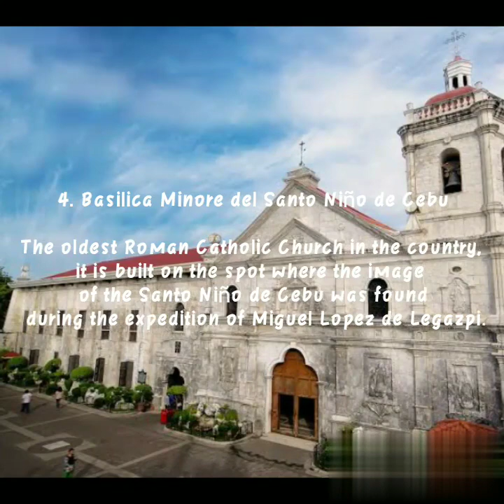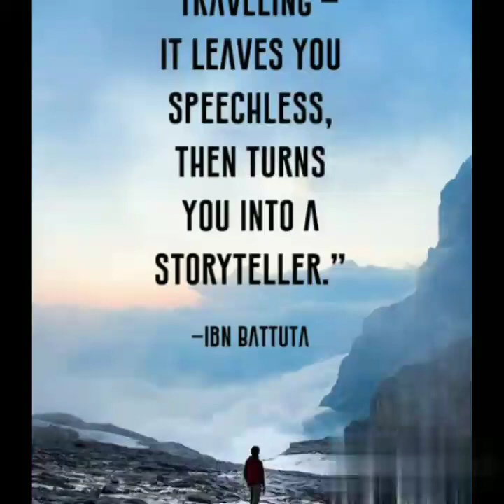Queen City of the South, Cebu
If you have suggestion for the next province that we can feature. Thank you for the support! ❤️